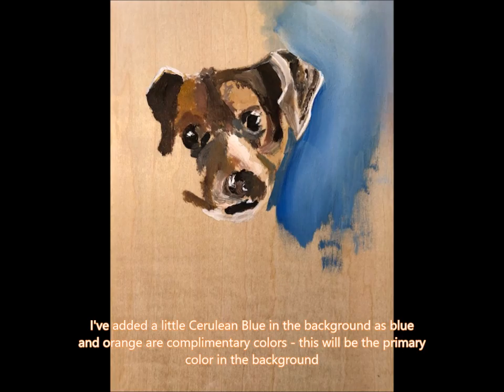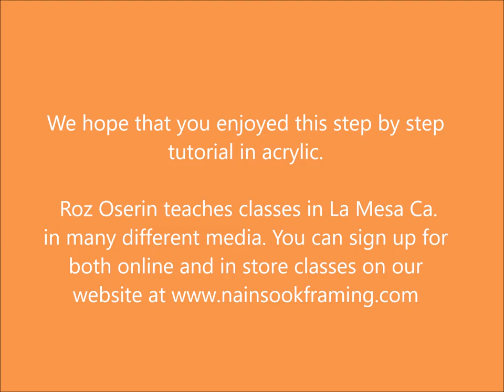Joey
(soft music playing) This is a by step video of an  acrylic portrait painting of Joey, a weiner- pug mix!  It begins with Roz Oserin showing a drawing of Joey (in paint) and then goes to  Golden Paint choices "This is the photo reference I will be using. Notice the light coming from the right. This is very important as it will create depth in our painting"
Golden Paints "Begin with Burnt Umber, Burnt Sienna, Yellow Ochre, Titanium White and Cerulean Blue and Ultra Marine Blue"
Face of Joey  "Begin with the eyes and nose and work your way out."
"Value is more important than color..as you proceed make sure that your values are correct."
"The easiest way to check this is to take a photo and look at it in black and white"
Dog face w/ blue background "I've added a little Cerulean Blue in the background as blue and orange are complimentary colors - this will be the primary color in the background."
"I'm painting on a wood panel that is 8"x8". Putting the face in the upper right quadrant makes for a good composition."
"I've mixed 4 different browns in different values using a combination of Burnt Umber, Burnt Sienna and Ochre"
With each slide there is more progress in the painting, moving from the face to the head, then the body and finally the background.
"Be sure to clean your brushes as you move from dark to light paint to keep the colors clean."
"As you near the end of your painting make your darks darker and your lights lighter."
" Adding the stone fireplace is a nice contrast to the warm foreground."
"We hope that you enjoyed this step by step tutorial in acylic.  Roz Oserin teaches classes in La Mesa, Ca. in different media. You can sign up for both online and in store classes on our